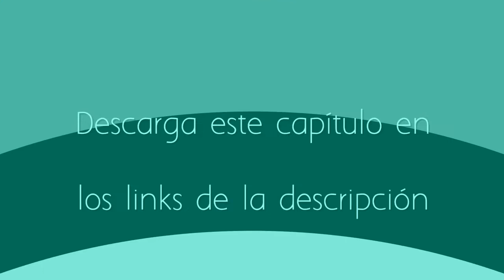Dragon Ball Super - C4P1TUL0 37 - 35P4Ñ0L L4T1N0 - V3R/D35C4RG4 P0R M3G4 0 M3D1AF1R3 en iPhone o PC